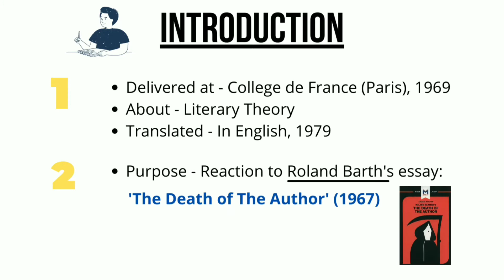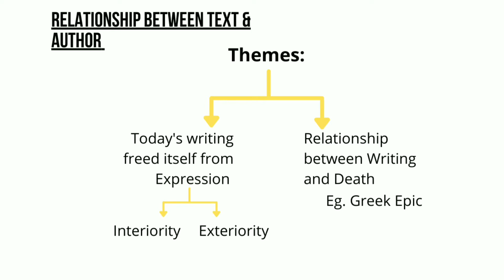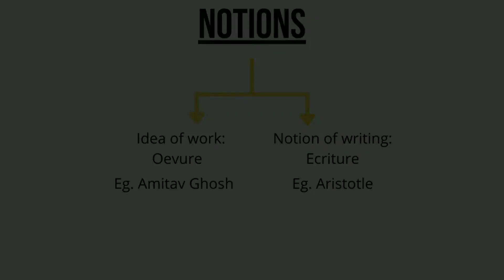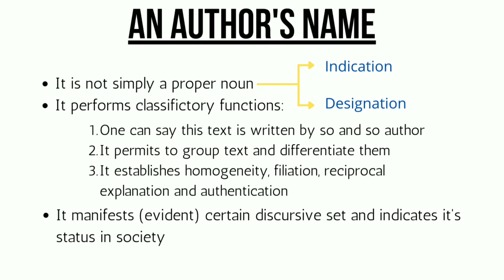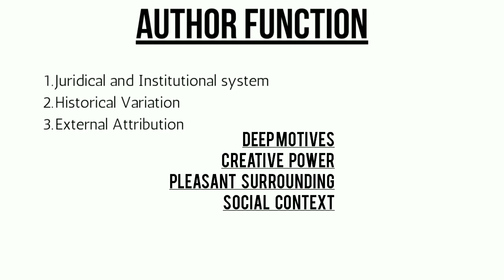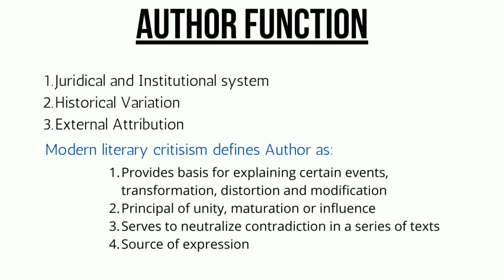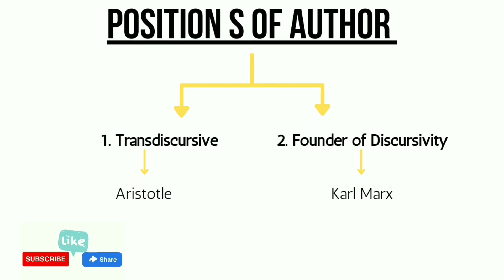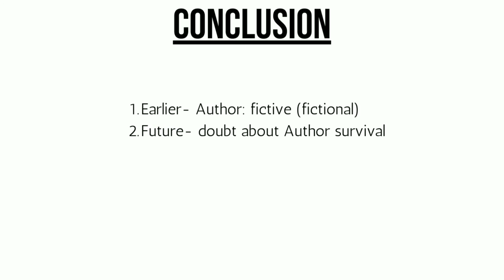What is an author by Mitchel Foucault | Critical Theory English Literature| Net / SET | summary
What is an author? is a lecture delivered by Mitchel Foucault at college De France in Paris on literary theory.
It was reaction to Roland Barth's Essay 'The death of the author' (1967).

To know more continue watching the video.

Also check -